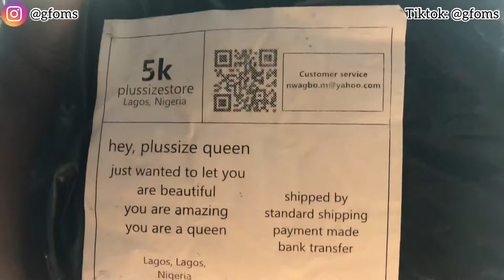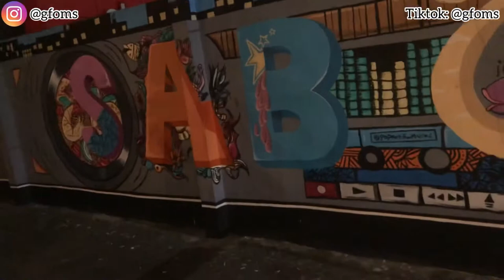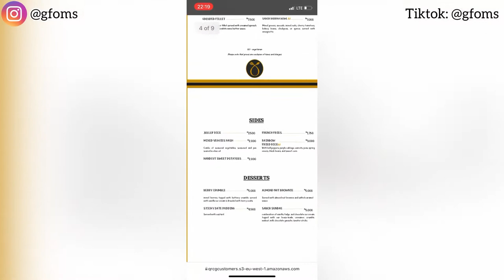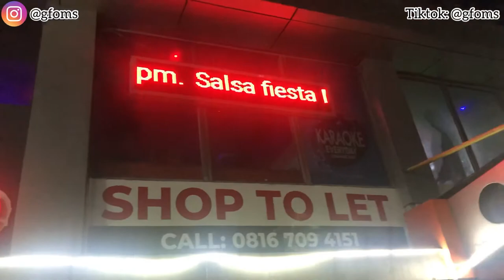VLOG| Christmas Day + Boxing Day + Gift unboxing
Happy New Year Darlings, I am super excited to share my first Vlog of 2022. It a summary of all my activities over the holiday. I hope you enjoy it! x